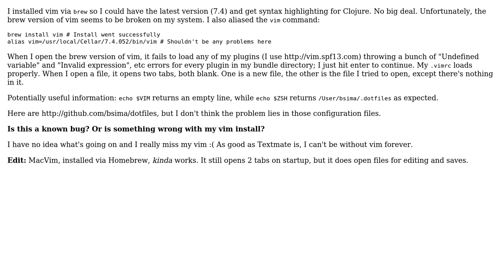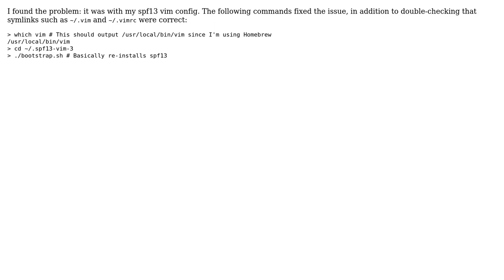Homebrew version of vim won't open files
With thanks & praise to God, and with thanks to the many people who have made this project possible! You are responsible for your own actions.